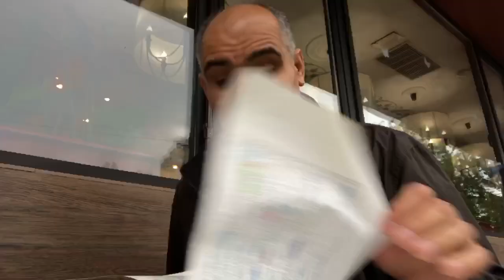Cum sa economisești banii? | Pastor Vasile Filat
ÎNTREBARE: Ce să fac ca să pot economisi banii? Nu-mi reușește să-i agonisesc ca să pot să-mi cumpăr un lucru? Cum să fac ca să-mi ajungă de la salar la salar?

ÎNSCRIEREA LA SEMINARUL DE STUDIU BIBLIC  DE LA 7-9 SEPTEMBRIE 2018 LA ‭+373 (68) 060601‬

VĂ INVIT LA SERVICIILE DIVINE ALE BISERICII BUNAVESTIREA DIN CHIȘINĂU
Servicii Divine:
                        Duminică, 14:00 - 16:00
                        Joi, 17:30 - 19:30 - rugăciune, studiu biblic